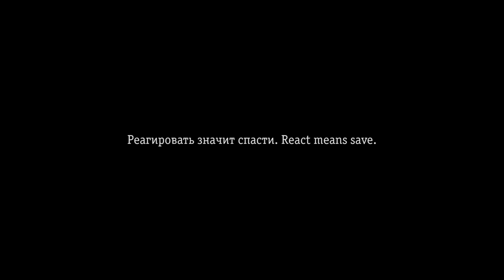Social Test Drive. Lost girl.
Социальный эксперимент. Реакция людей на потерявшуюся девочку, которую уводит незнакомый мужчина.
В главной роли - Марьям Адамова.